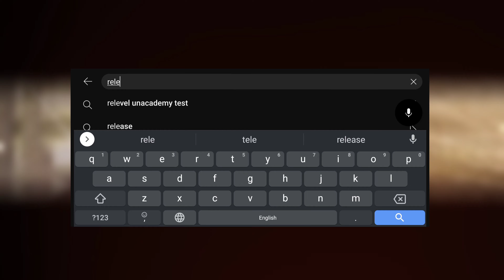UGW COMPLETE DETAILS IN HINDI PART 2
In this video ugw thins out the complete detail on underworld gang wars.

Underworld Gang Wars (UGW) is a Made in India battle royale game for smartphones. It's being developed by Mayhem Studios, a Bengaluru-based game development studio. Pre-registrations for the game started on May 22, 2022. Check out all you need to know about this upcoming mobile game  .

Underworld Gang Wars (UGW) is a free-to-play battle royale mobile game rooted in India, built for gangsters. The game features a gang war between two opposing sides. It's up to you to pick a side and defend it with your might.

DEVICE NAME ; REALME 3 PRO .

SOFTWARE USED FOR EDITING : VSDC Video Editor .